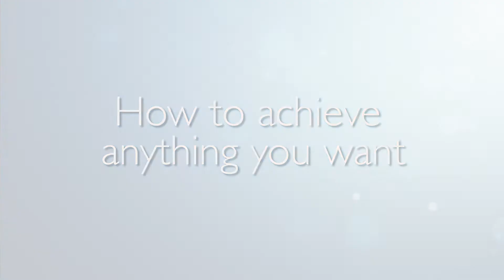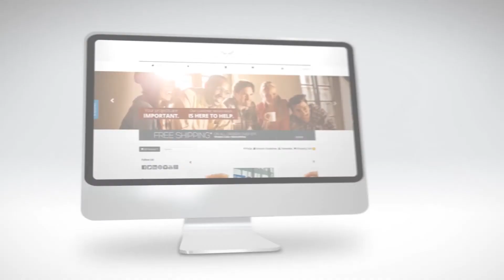How to achieve any goal YOU want!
You can achieve anything you want! Will it be as easy as rubbing your hands against a magic lamp? Probably not, but if you follow this practical advice I share with you on this week's video you will be on the right path! :)

& don’t forget to Impress for Success™ with high-quality printing and designs